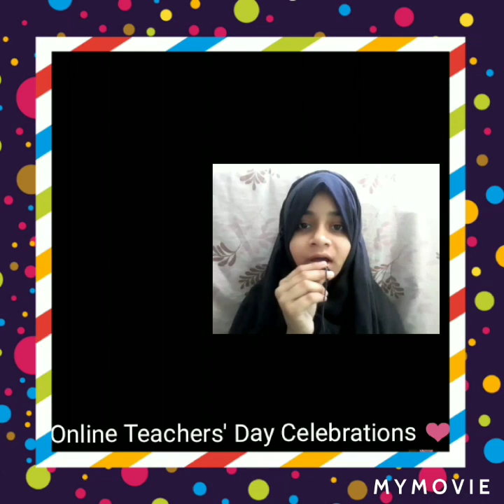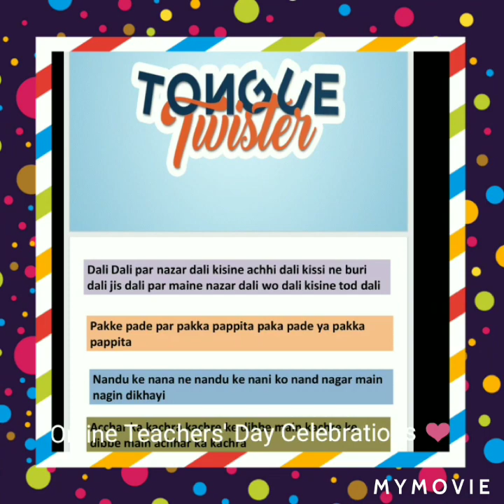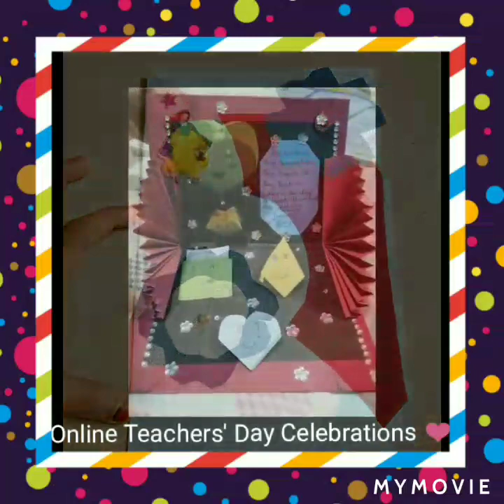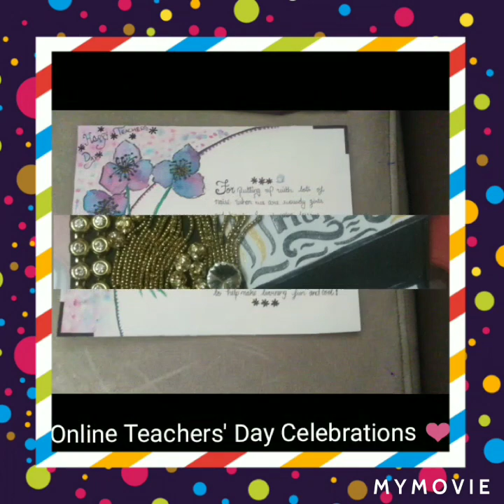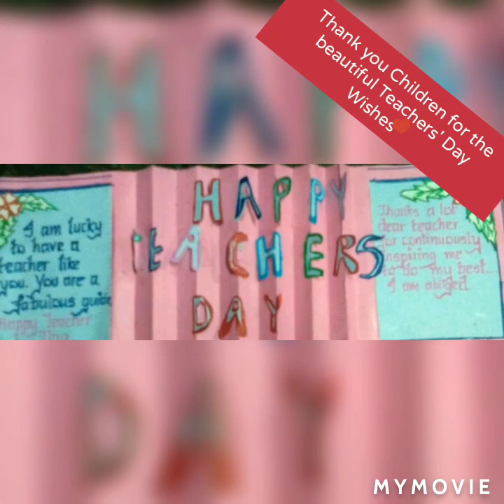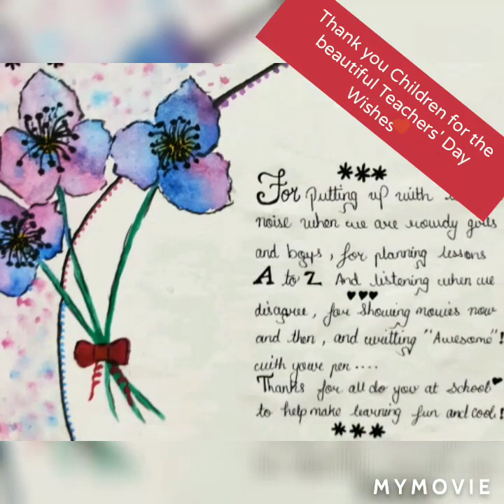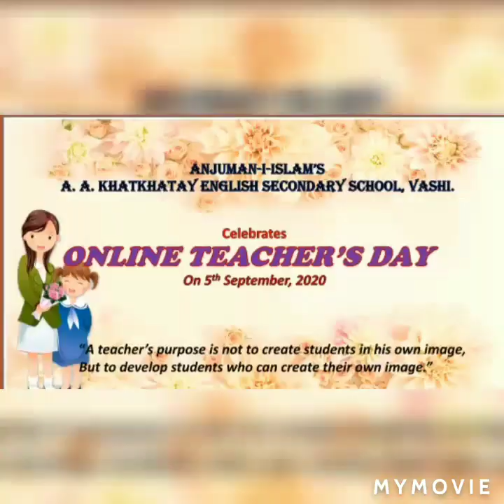ONLINE TEACHERS' DAY CELEBRATIONS 🎉🎉🎉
Anjuman-I-Islam's A.A.K. Vashi Celebrated Online Teachers' Day with great enthusiasm on  5th September, 2020